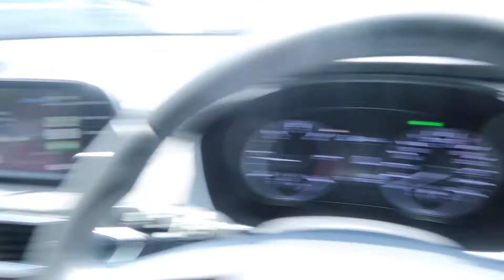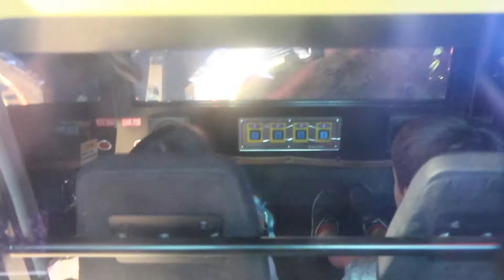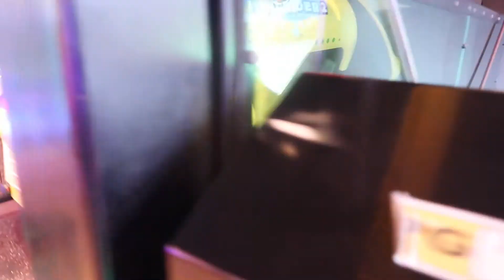Boxing Day 2019 | Australian family vlog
Hey Lovelies, It's been a while since I have uploaded a vlog. Hope you're all doing well.